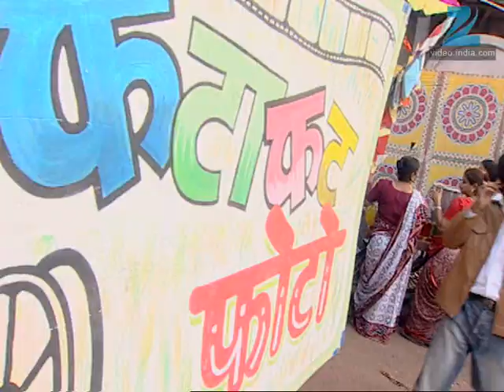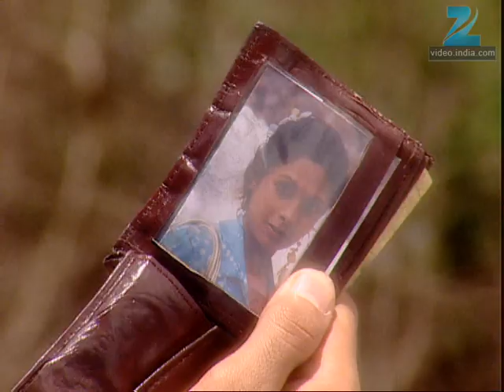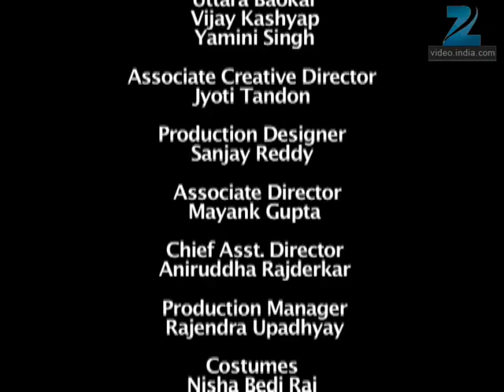Jab Love Hua - Full Ep - 18 - Aanya Shroff, Raghu, Bhola, Lakhan, Geetanjali, Arjun - Zee TV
Show Name : Jab Love Hua
Producer/Star Cast : Sudeep Sahir , Priya Badlani , Manish Raisinghan
Episode No : 18

Aanya Shroff, a very wealthy girl, ends up in a village with her entire family. Later, she meets Raghu and the two eventually fall in love after sharing a love-hate relationship.